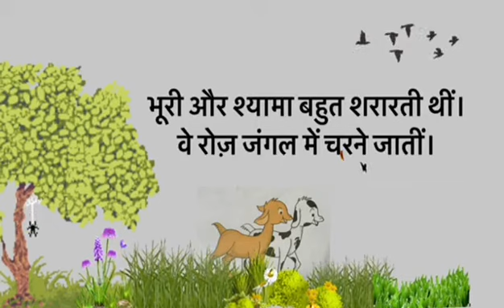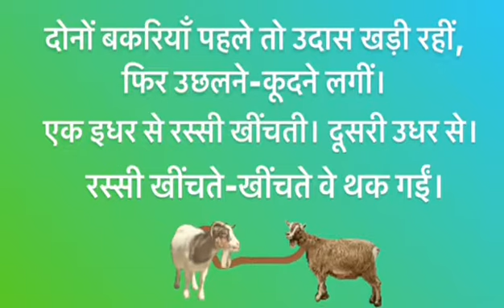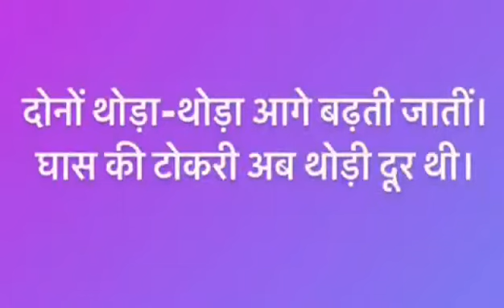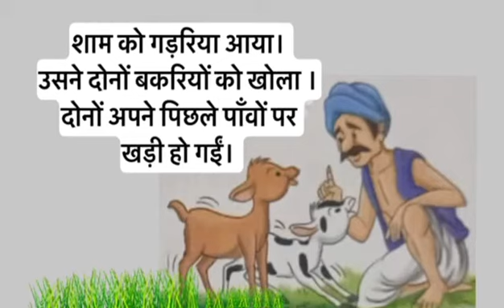हिंदी कक्षा -1 (वितान पाठमाला भाग्-1) पाठ -15 दो बकरियाँ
By Vaidehi P